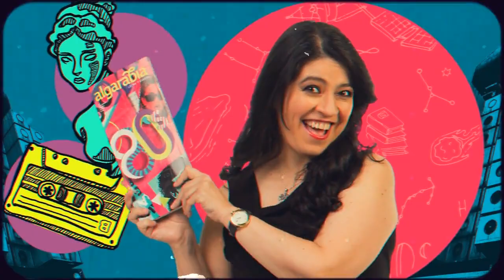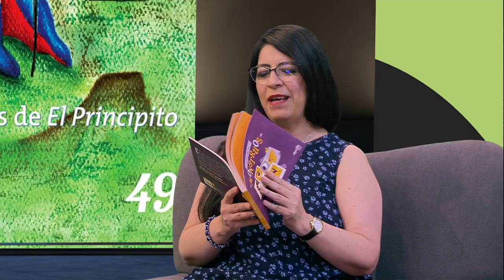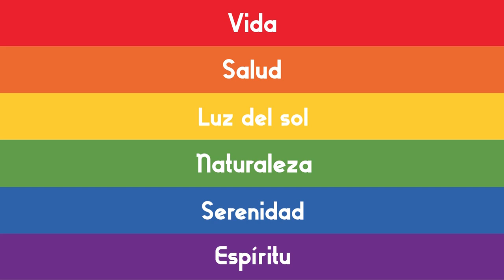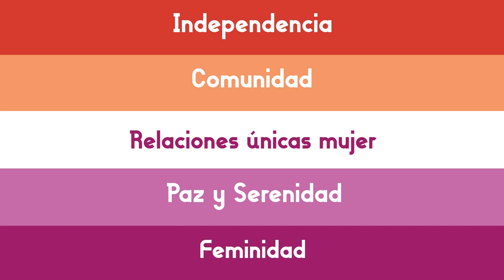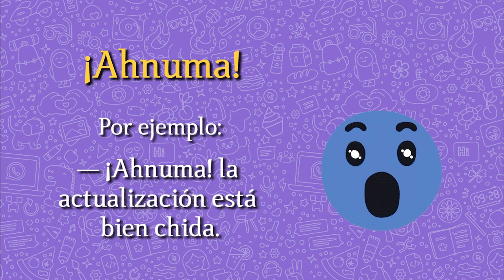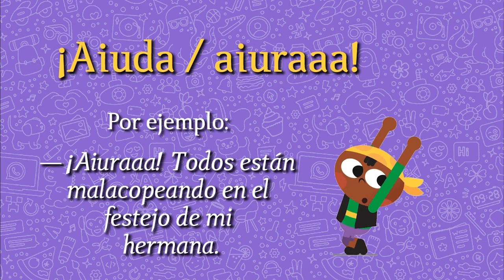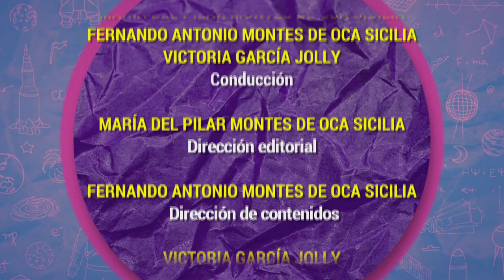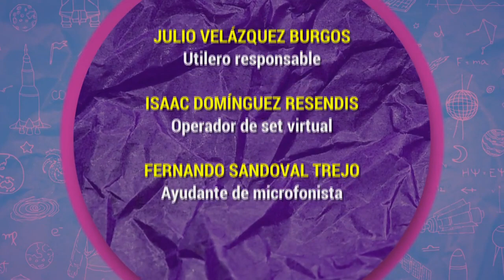Algarabía TV. Mounstros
En esta ocasión Victoria García Jolly, María del Pilar Montes de Oca y Fernando Montes de Oca charlan sobre los mounstros, desde sus orígenes, sus curiosidades y sus extrañas historias.